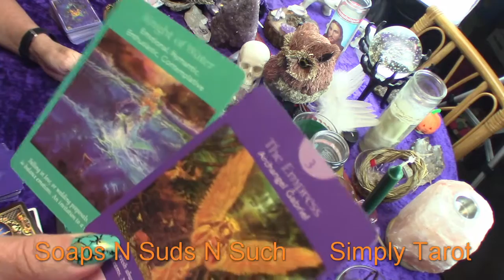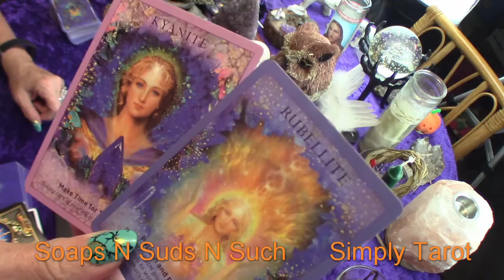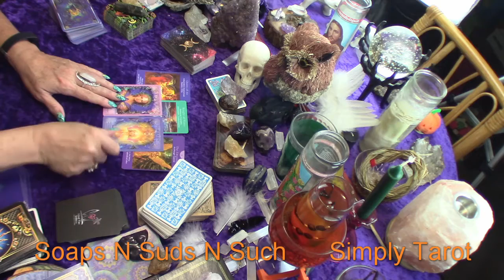Aries passion and purpose, Take time for you! The most important thing you can do now